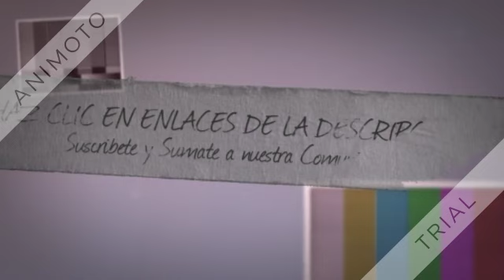ESPN EXTRA (BRASIL)